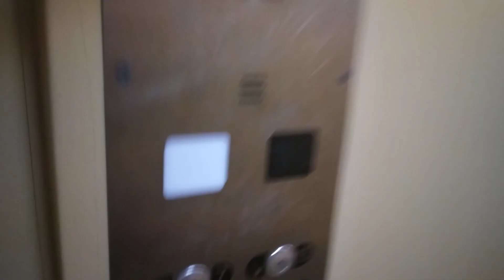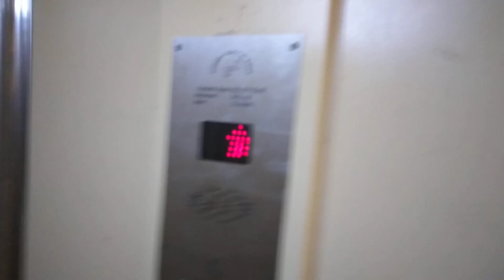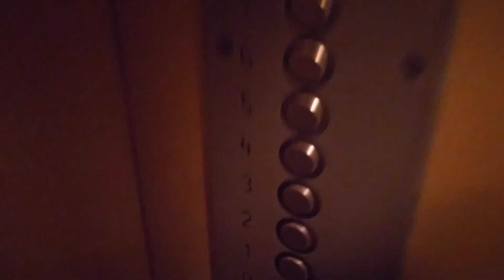Výtah Elektrožižka a Kone Frýdek-Místek Zahradní